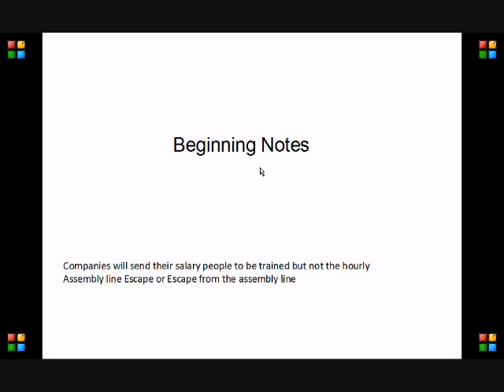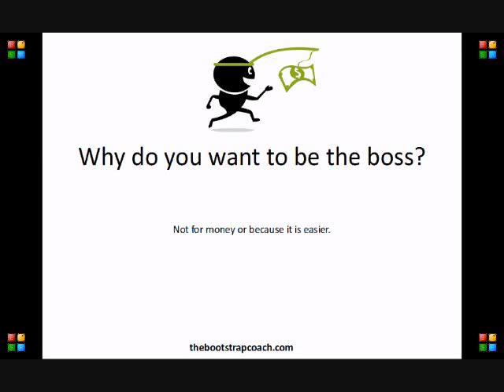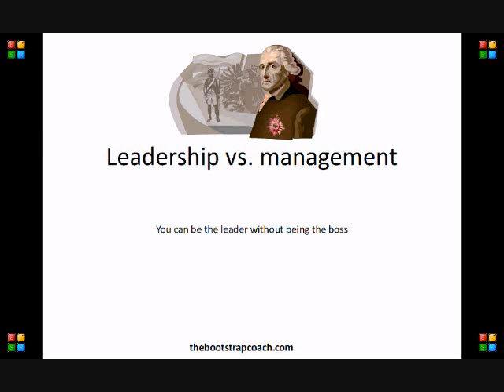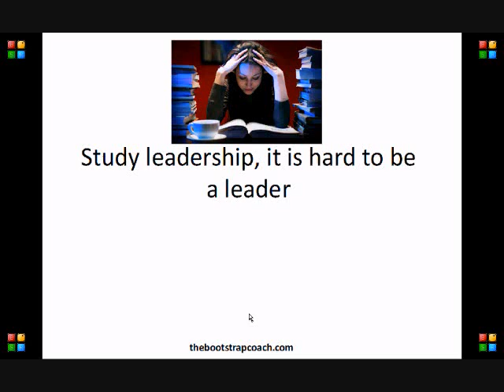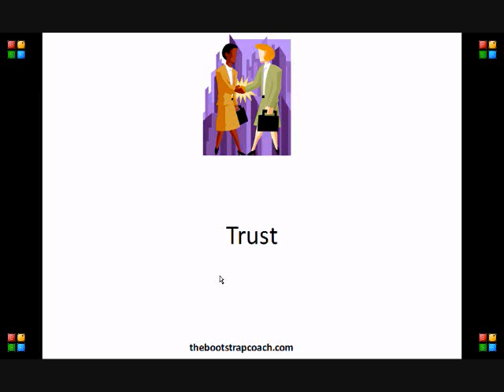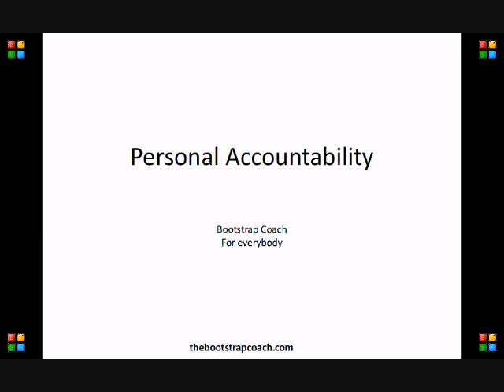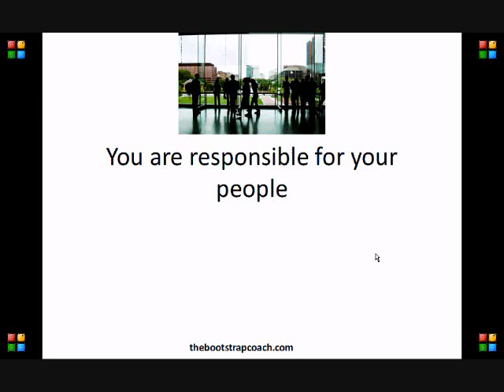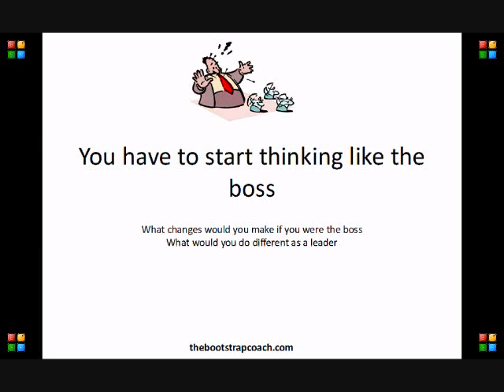I want to be the boss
I teach you how you can be the boss